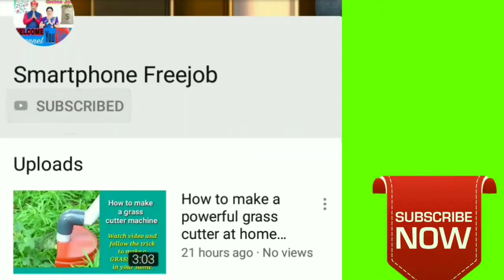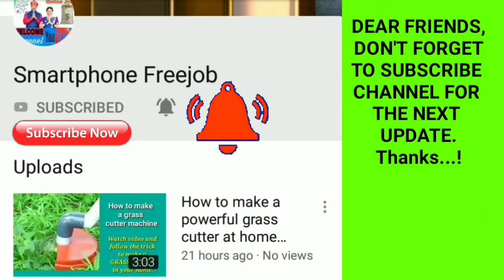Priya verrier says she's more than her viral video | Priya Verrier new movie announced | News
In this video you'll see *new movie announced of Priya verrier* watch video to know more.

Priya Prakash Varrier has skyrocketed to stardom ahead of her upcoming Malayalam film Oru Adaar Love in what has been, quite literally, the wink of an eye. Her now famous trademark wink — seen in a 10 second YouTube clip of love song Manikya Malaraya Poovi that was released on February 9 — went stupendously viral overnight drawing both appreciation and controversy.